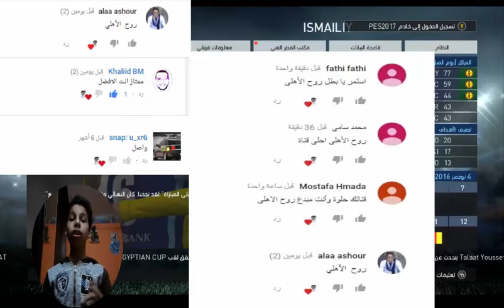ماسترليج بالاسماعيلى 7#/ لاعبنا كاس العالم 🔥جلنا عرض من باريس 😍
رابط المدونة لتحميل الالعاب و البرامج